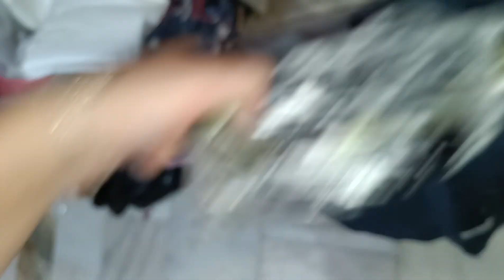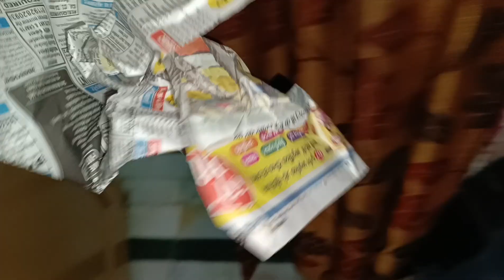PACKING SE LEKAR JEWELLERY BNANE TAK KE PICHHE KI KAHANI | पैकिंग से लेकर ज्वेलरी बनाने तक 😇| Vlog